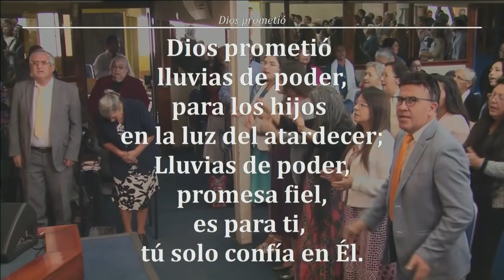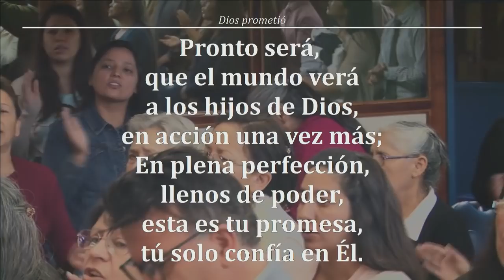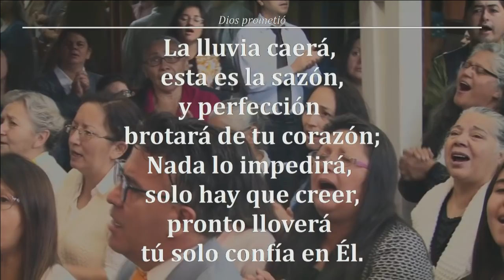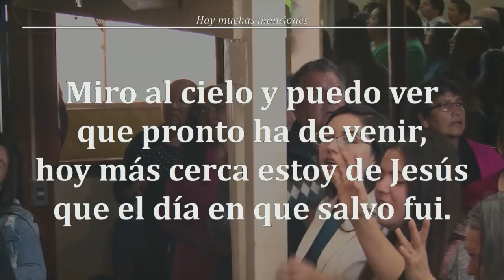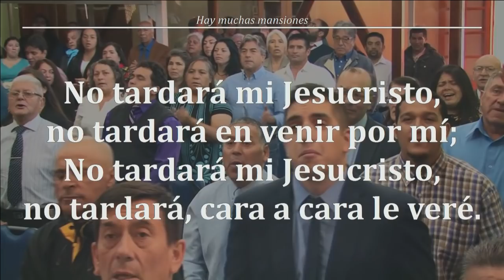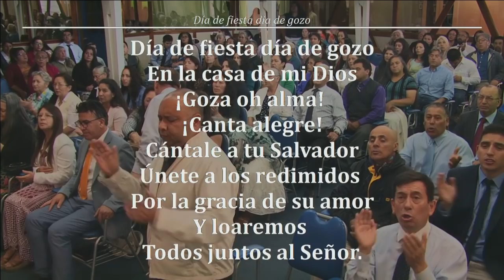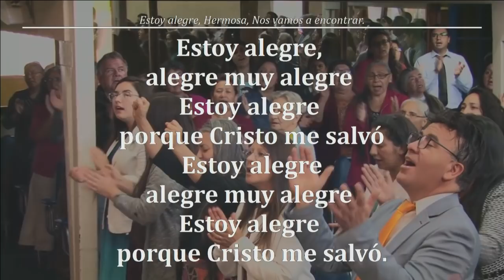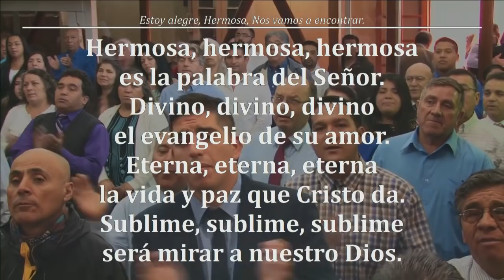Reunion Domingo 24/03/2019 (1) Devocional (Servicio de Adoración)